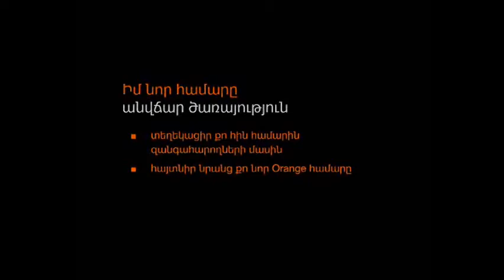Orange Armenia Commercial - Music by Gor Mkhitarian - "Իմ Նոր Համարը"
TV commercial for mobile network operator ORANGE in Armenia "Իմ Նոր Համարը"